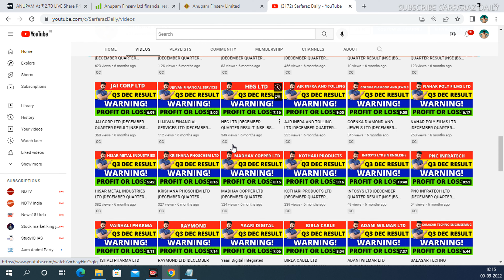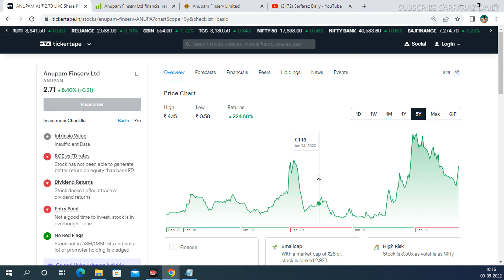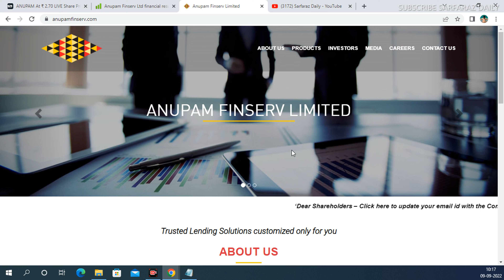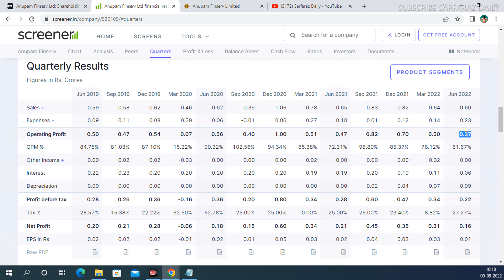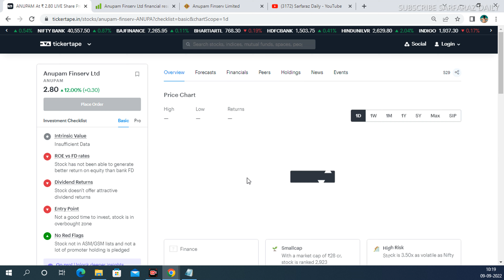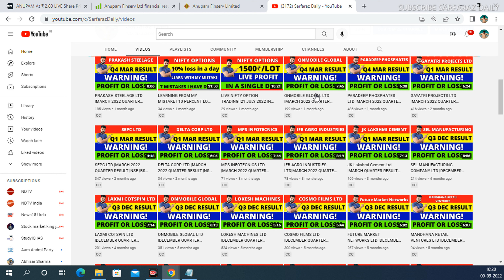ANUPAM FINSERV LTD |JUNE 2022 QUARTER RESULT |NSE |BSE |SHARE MARKET |SARFARAZ DAILY